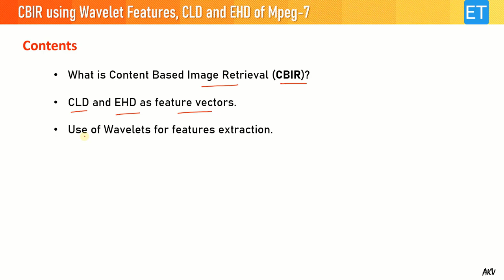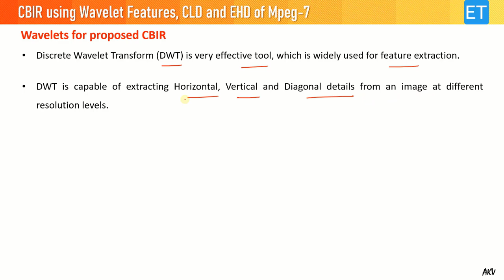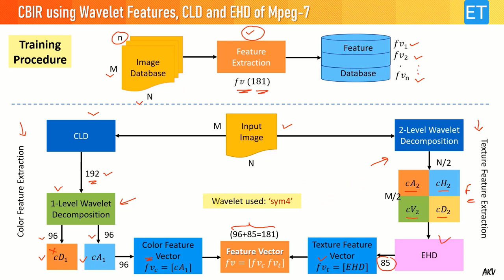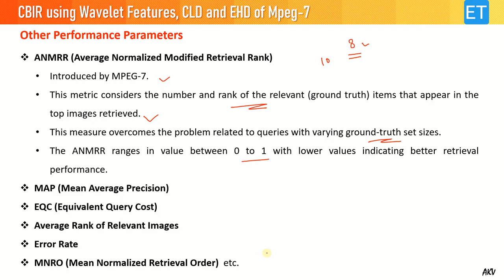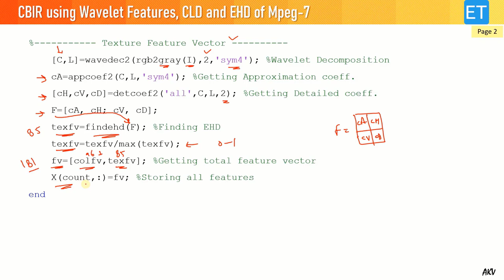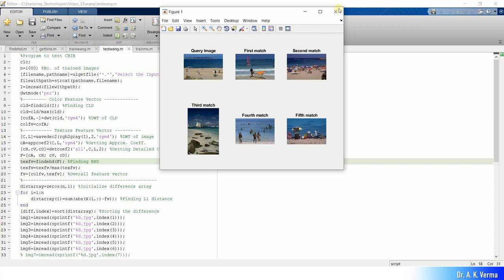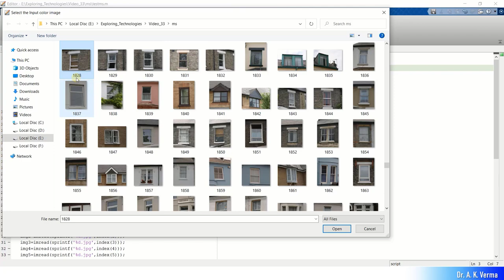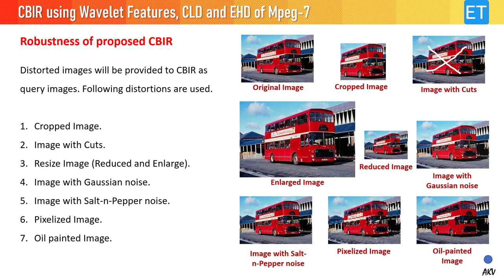Content Based Image Retrieval (CBIR) using Wavelet features, CLD & EHD of MPEG7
Hello Viewers, in this video, a Content Based Image Retrieval (CBIR) system is implemented. This CBIR utilized Color Layout Descriptor (CLD) for color feature extraction and Wavelets and Edge Histogram Descriptor (EHD) for extraction of texture features.
This CBIR uses a feature vector of just length of 181 and it also shows enough robustness against distorted input images.
The implementation is done in MATLAB.

This video has following contents:
* What is Content Based Image Retrieval (CBIR)?
* CLD and EHD as feature vectors.
* Use of Wavelets for features extraction.
* Image Databases used for image retrieval.
* Training Procedure and Testing Procedure.
* Performance Parameters for a CBIR system.
* MATLAB code of complete CBIR system.